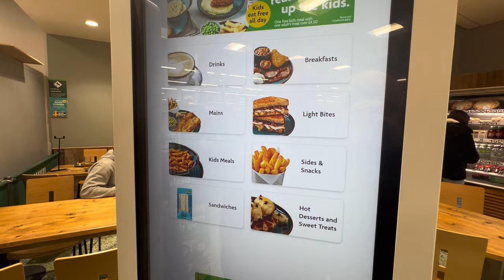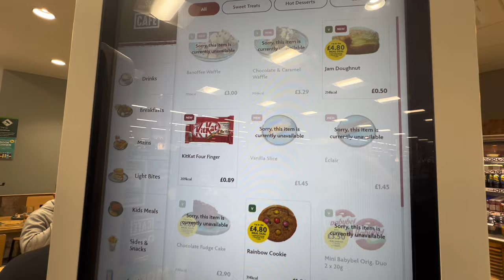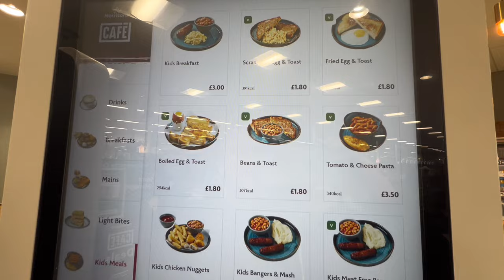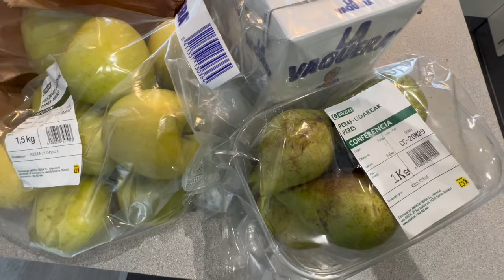My Life in Gibraltar | Crazy Weather |Morrisons Cafe | Grocery Shopping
My life in Gibraltar, crazy weather conditions in Gibraltar in March 2024,
Gibraltar is a British Overseas Territory and city located at the southern tip of the Iberian Peninsula. It has an area of 6.7 km2 (2.6 sq mi) and is bordered to the north by Spain (Campo de Gibraltar). The landscape is dominated by the Rock of Gibraltar, at the foot of which is a densely populated town area, home to some 32,688 people (2022 estimate), primarily Gibraltarians.

A unique feature of the Rock is its system of underground passages, known as the Galleries or the Great Siege Tunnels. The first of these was dug towards the end of the Great Siege of Gibraltar, which lasted from 1779 to 1783.

Gibraltar weather report
​⁠Gibraltar weather in March

4K Gibraltar Walk
Life in Gibraltar,
 Gibraltar,
Rock of Gibraltar,
Gibraltar guide,